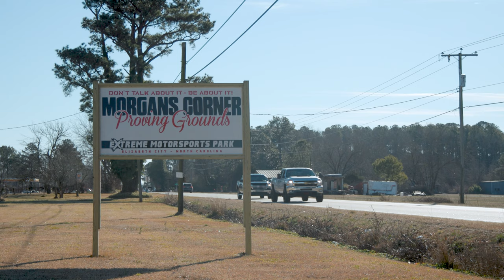Going Pro ft Michael Allred | ATVMX 2021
In anticipation of the action-packed  2021 Pro ATV Motocross National Championship, Michael Allred, one of the newest additions to the premiere class, is getting as much seat time as he can. Watch as Allred pushes his stock Yamaha YZF 450R to the test at Morgans Corner Proving Grounds in Elizabeth City, North Carolina.